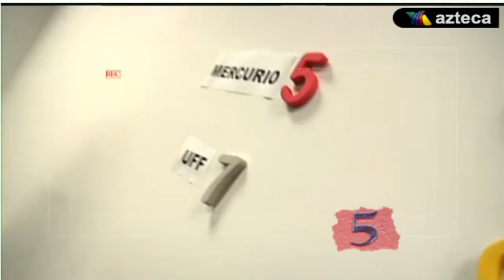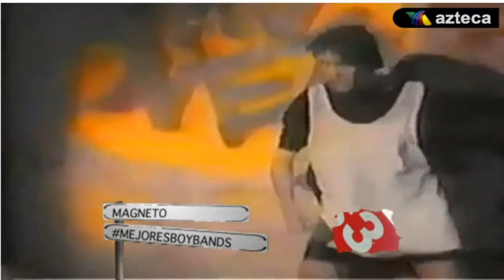Mercurio en las MejoresBoybands de todos los tiempos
Top 10 mejores boy bands de todos los tiempos segun el programa de TV Azteca México: 10. Kairo, 9. Grupo Ragazzi, 8. One Direction, 7. UFF, 6. Tobby (Oficial), 5. Grupo Mercurio, 4. *NSYNC, 3. MAGNETO, 2. Backstreet Boys, 1. Menudo